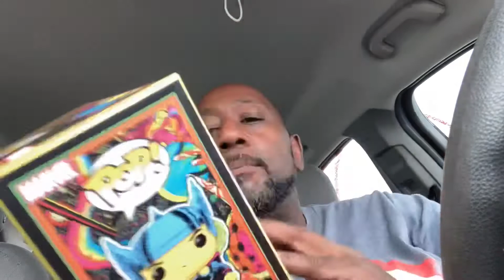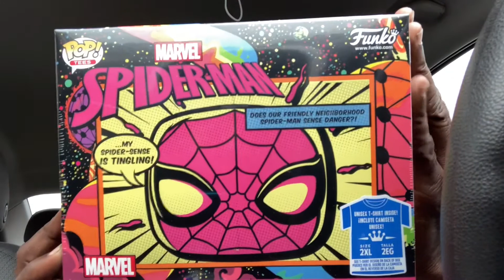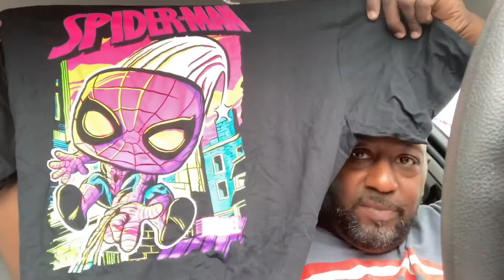Avengers Black Light Funko Pops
I got up super early to be 2nd in line for the Target Exclusive Funko Pops.  It was pretty good stock they had everything. And then we went to our second store and it was chaos. LoL